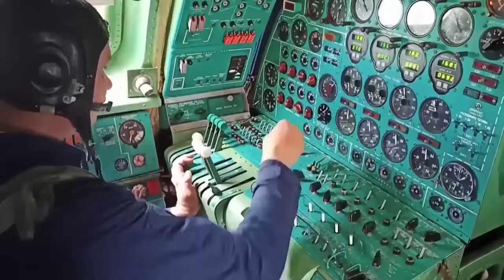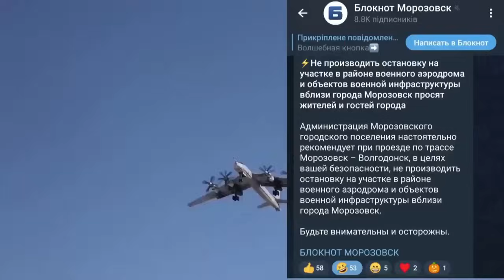⚡️🤯ТАЄМНИЙ план Трампа щодо України🔥🦾Часів Яр: АВДІЇВКА-2?✈️Дрони на 3000 км! Новини від Яніни